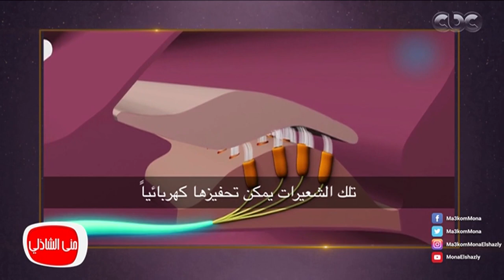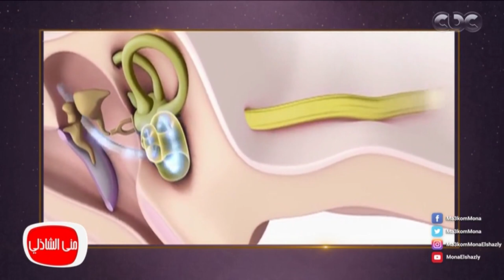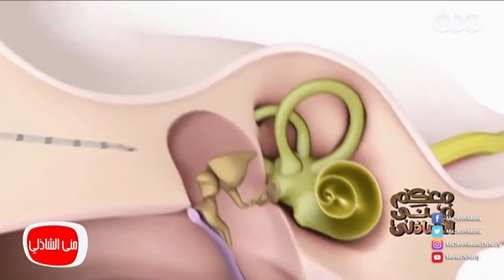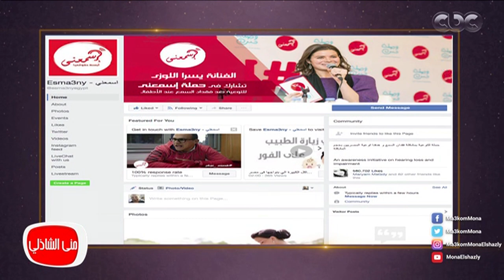لقاء مع الفنانة يسرا اللوزي ومتخصصي زراعة القوقعة والتخاطب ونموذج ناجح لزراعة القوقعه